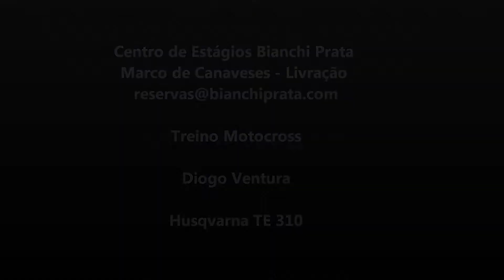Treino Motocross - Diogo Ventura - 13-07-2012